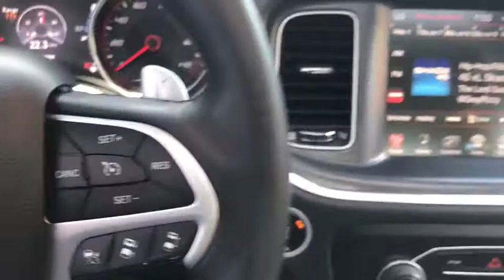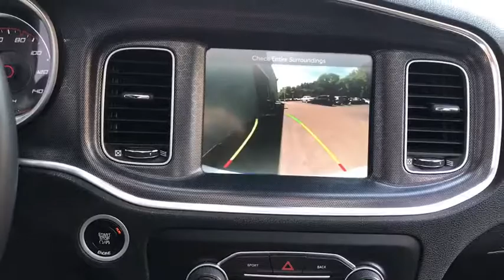2015 Dodge Charger Antioch, Gurnee, McHenry, Fox Lake, IL Kenosha WI 15450P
Bright White Clearcoat Used 2015 Dodge Charger available in Antioch, Illinois at Antioch Chrysler Dodge. Servicing the Gurnee, McHenry, Fox Lake, IL Kenosha WI area.   Used

AWD, black Leather. We make it easy !!! We are excited to offer you great quality vehicle at a competitive and affordable price. We offer new, used and cerified Chrysler, Dodge, Jeep and RAM vehicles. Come visit Wrangler headquarters! We also carry an extensive selection of used cars, trucks and SUVs by other manufacturers. Our experienced and certified sales staff can point you in the right direction based on your individual vehicle needs. We also offer competitive financing, top tier service and a fully stocked inventory of Chrysler, Dodge and Jeep automotive parts. Recent Arrival! 27/18 Highway/City MPG2015 Dodge Charger SXT 4D Sedan Bright White Clearcoat 3.6L 6-Cylinder SMPI DOHC 8-Speed Automatic AWDAwards:* ALG Residual Value Awards * 2015 KBB.com Best Resale Value AwardsReviews:* Smooth yet controlled ride; roomy interior with quality materials; hugely potent V8s; available all-wheel drive; excellent touchscreen electronics interfaces. Source: Edmunds* Redesigned for 2015 is the iconic Dodge Charger. Charger's silhouette has always been distinct, one look at the new Charger and there's no doubt who and where this evolution came from. Front to rear, nearly every piece of sheet metal is carefully recrafted for a striking, muscular look, starting with new projector headlamps, LED lighting, and the signature split crosshair grille. In the rear a new three-piece low profile spoiler enhances the athletic lines of this muscular beast while full-width racetrack LED taillamp gives a lasting impression to those left in your wake. Inside, performance seats are designed to hold you firmly in place while the available heated and ventilated Nappa leather trim, with perforated Alcantara suede inserts, wraps you in comfort. Choose from a choice of 3 engines including the 300hp 3.6L Pentastar V6 with up to 31MPG hwy, a 5.7L 370hp HEMI V8, or the startling 6.2L Supercharged V8 with 707hp in the SRT Hellcat. 8.4 inches of total control is yours thanks to the Uconnect systems with downloadable apps. The Charger R/T Road & Track includes performance pages with configurable drive modes that allow performance adjustments to the engine, transmission, steering response and traction control. The 7-inch reconfigurable digital cluster display lets the driver choose what information is displayed, including 0-60 time, reaction time and a lap timer for those keeping score. The Charger helps you maintain control and protect your passengers with more than 80 available safety and security features, including Lane Departure Warning with Lane Keep Assist, Full Speed Forward Collision Warning Plus with Crash Mitigation, Adaptive Cruise Control Plus with Full Stop Functionality, Advanced Brake Assist and more. Source: The Manufacturer Summary
ENGINE: 3.6L V6 24V VVT  (STD),RADIO: UCONNECT 8.4 NAV,TRANSMISSION: 8-SPEED AUTOMATIC (845RE)  (STD),QUICK ORDER PACKAGE 28H  -inc: Engine: 3.6L V6 24V VVT  Transmission: 8-Speed Automatic (845RE),POWER SUNROOF,AWD PREMIUM GROUP  -inc: Ventilated Front Seats  Bi-Function HID Projector Head Lamps  Heated 2nd Row Seats  Heated Steering Wheel  Exterior Mirrors Courtesy Lamps  Navigation/Rear Back-Up Camera Group  SiriusXM Travel Link  5-Year SiriusXM Travel Link Service  5-Year SiriusXM Traffic Service  GPS Navigation  HD Radio  Radio: Uconnect 8.4 NAV  SIRIUSXM Traffic  552 Watt Amplifier  Auto Dim Exterior Driver Mirror  ParkSense Rear Park Assist System  Illuminated Rear Cupholders  10 Beats Premium Speakers w/Subwoofer  Driver & Passenger Lower LED Lamps  Auto Adjust In Reverse Exterior Mirrors  Technology Group  Lane Departure Warning Plus  Auto High Beam Headlamp Control  Power Tilt/Telescope Steering Column  Rain Sensitive Windshield Wipers  Advanced Brake Assist  Full Speed FWD Collision Warn Plus  Radio/Driver Seat/Mirrors Memory  Adaptive Cruise Control w/Stop  Power HTD Memory Mirrors w/Man F/Away  Blind Spot & Cross Path Detection  Power Adjustable Pedals w/Memory  Power Front Driver,BLACK  SPORT LEATHER SEATS W/MET. ACCENTS,SECURITY ALARM,RALLYE GROUP  -inc: Gloss Black Grille-Gloss Black Xhairs  Gloss Black Fascia Applique  Tires: P235/55R19 BSW AS Performance  RALLYE Badge  Rear Bodycolor Spoiler  300 HP Power Rating  Sport Mode 2  R/T Front End Appearance  Steering Wheel Mounted Shift Control,TIRES: P235/55R19 BSW AS PERFORMANCE,BRIGHT WHITE CLEARCOAT,ENGINE: 3.6L V6 24V VVT (FFV),All Wheel Drive,Power Steering,ABS,4-Wheel Disc Brakes,Brake Assist,Alumin